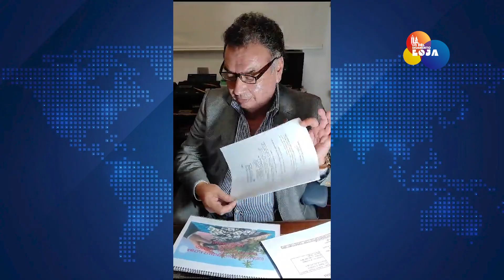Denuncian a Luisa González por presuntas cuentas en paraísos fiscales | LO DEL MOMENTO